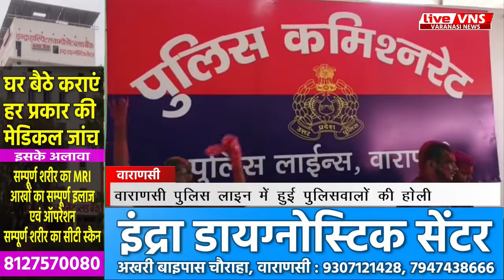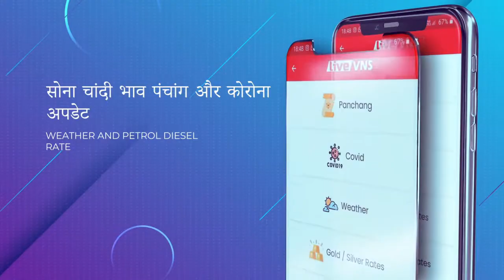वाराणसी में पुलि‍स वालों की होली